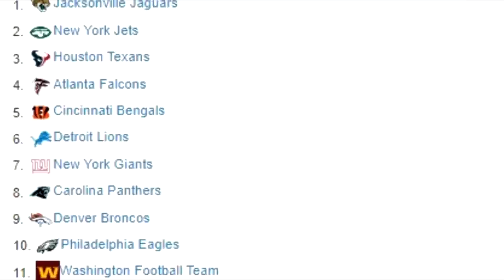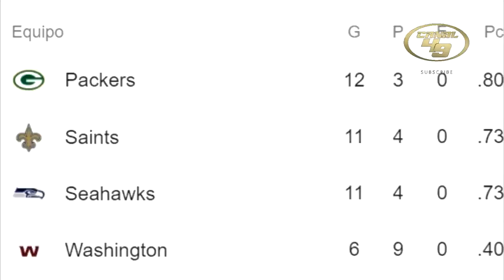El QB de los 49ers en 2021 | segunda parte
Segunda parte de la saga buscando al QB del futuro para los San Francisco 49ers.

¿Quién será el QB de los 49ers en 2021? | Primera parte